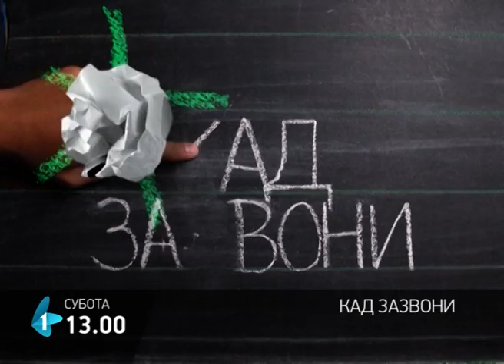Kad zazvoni | 27.04.2013.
"Kad zazvoni" je edukativno-populistički serijal namenjen školskom uzrastu. Ovo je svojevrsni elektronski TV-bukvar vaspitanja, obrazovanja i odrastanja. Ideja urednica serijala koji se emituje iz nedelje u nedelju jeste da se učenici prepoznaju u svim aspektima ponuđenog sadržaja.

Svaka emisija sadrži i nekoliko kratkih, ali stalnih rubrika. Izdvajamo: Jezičke nedoumice lektora Koste, Naučnu kuhinju, Kad sam ja bio đak, Moj izbor i rubriku Moj profil u kojoj šansu dajemo talentovanim đacima.

Ovim serijom, školski program Televizije Vojvodine gradi novi odnos sa novom generacijom đaka "doraslo" ih prateći u odrastanju.

Urednice serijala: Tamara Burević, Vesna Konja i Jelena Rudić
Voditeljka: Ana Bajić
Reditelj: Manuel Srbin